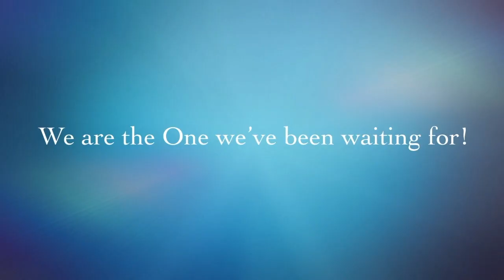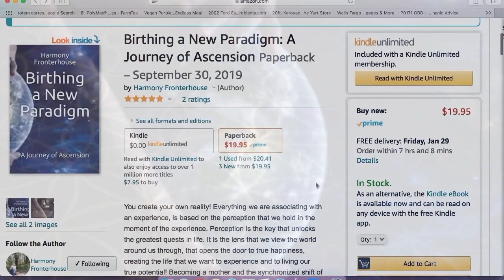TEA TIME with Harmony | Manifestation, Energetics & Anxiety Management| Tracy Kelly Williams | Ep.81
Empowering each other through conscious media!

Get ready for a game changer!